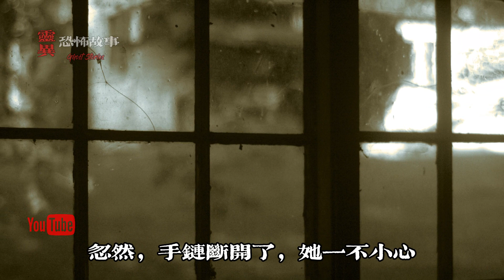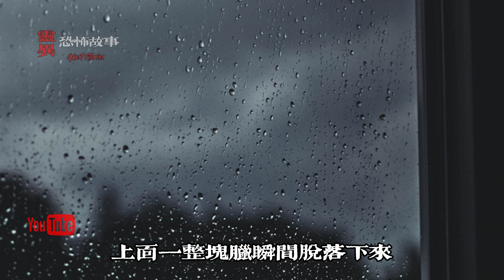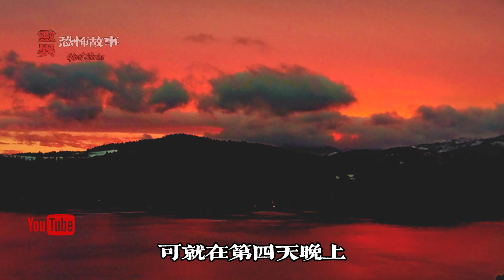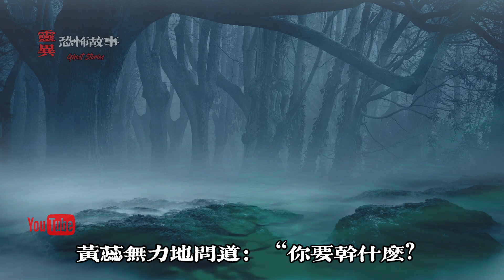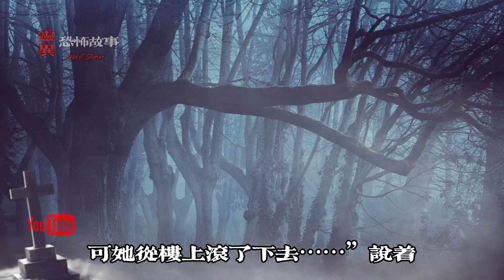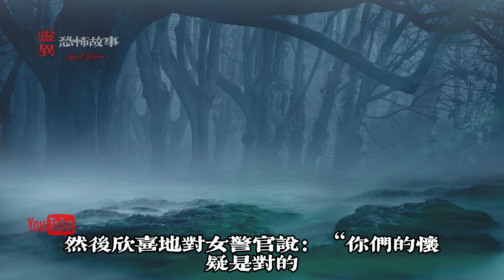民間靈異鬼故事 之 「蠟像」